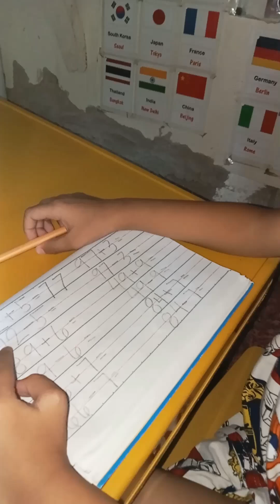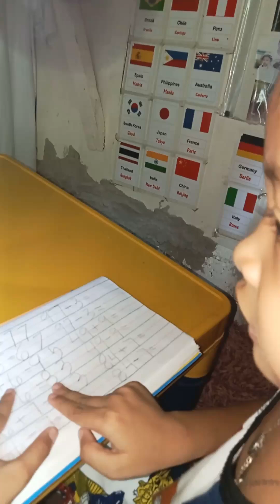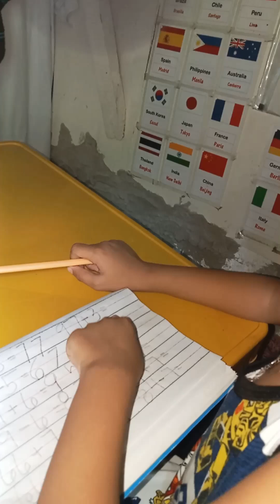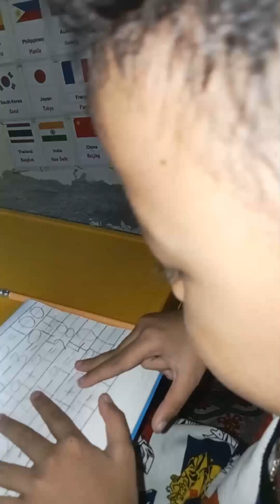Big Number Part 2 Addition and Subtraction | 5 year old | Ernielitz DH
This video is all about educational for all kids and the latest happenings to our lives enjoy watching